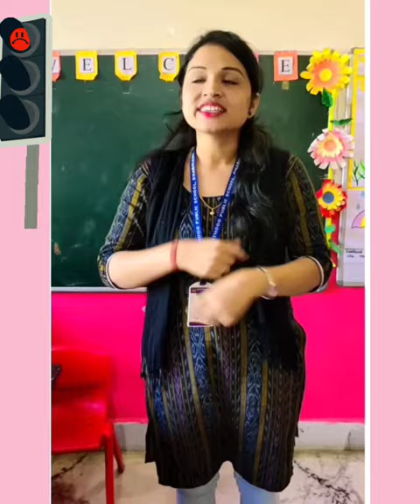2 Junior Kg Rhymes||Twinkle Twinkle Traffic Light||Hello Mr Bunny Rabbit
2 Junior Kg Rhymes||Twinkle Twinkle Traffic Light||Hello Mr Bunny Rabbit

Your Query